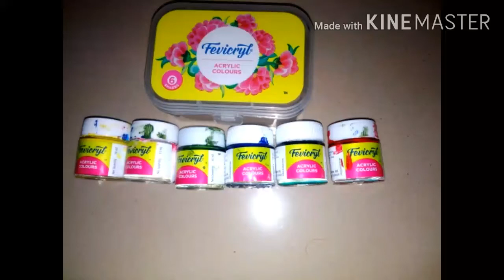Bottle Art|Easy Bottle Painting For Beginners|Traditional Print||bottle painting technique finger(1)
Hello friends, Main aaj aapko btaongi ki bina brash ke bhi aap apni purani water bottle ko kaise colour kr sakte hai .how to colour your water bottle without brash.